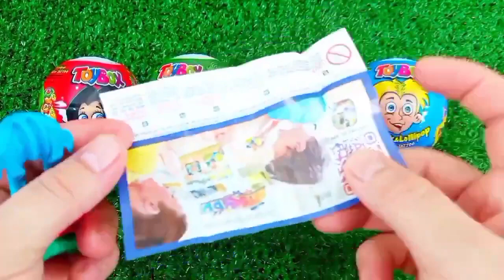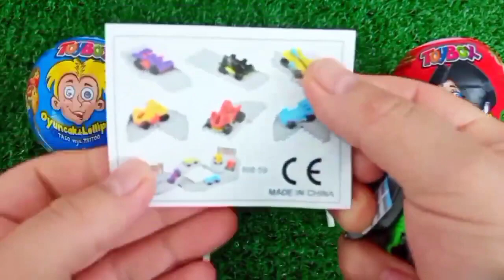ASMR RAINBOW 막대사탕과 과자! 맛있는 무지개 막대사탕ASMR Mukbang 두찜 신메뉴 스팸부대찜닭 먹방 떡볶이 튀김 치즈볼 | HIU